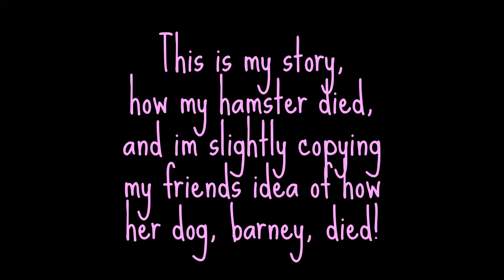How my hamster, Coco, died x.x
Omg. I accidently liked the idea of my bestie telling how her doggie died   on her YouTube channel,
Here's the link to her video!